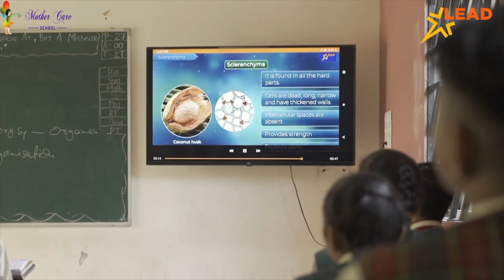KHEDA : મહુધા તાલુકા પંચાયતની પ્રમુખ ઉપ્રમુખની ચૂંટણી યોજાઈ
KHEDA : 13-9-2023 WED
મહુધા તાલુકા પંચાયતમાં ભાજપે જે મેન્ડેટ આપ્યા છે. તે મુજબ બિનહરીફ ચૂંટણી થઈ છે. જેમાં પ્રમુખ પદે દક્ષાબેન મુકેશભાઈ દરબાર, ઉપપ્રમુખ પદે લક્ષ્મણભાઈ રત્નાભાઇ સોઢા પરમાર, કારોબારી ચેરમેન પદે ઇલાબેન ભૂપતસિંહ ઝાલા, પક્ષના નેતા તરીકે ઉદેસિંહ બુધાભાઈ સોઢા અને દંડક તરીકે મનિષાબેન સંજયકુમાર બારૈયાને ચૂંટાયા છે..